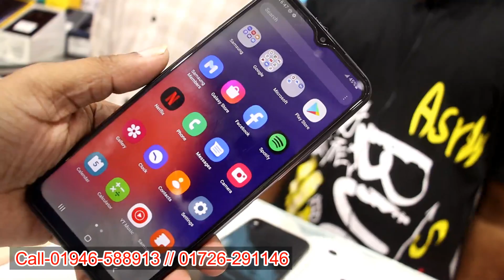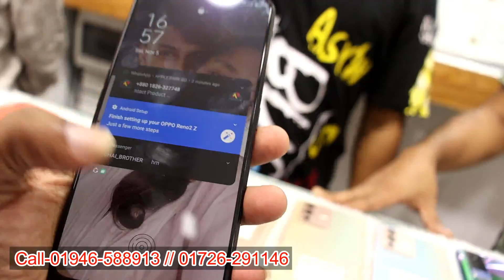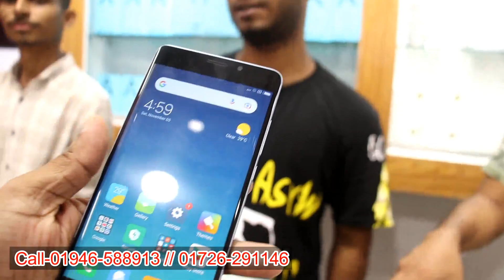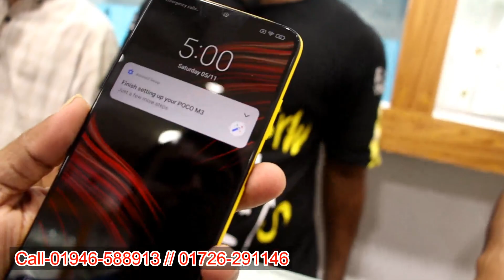Used phone price in bangladesh 2022 🔥Used Samsung phone price in Bangladesh 2022✔used iPhone price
Mobile Trade BD
MD Mehadi Hasan
Level-04,  Block-C, Shop- 4C-033A1
Jamuna future Park

used iphone
used phone
second hand mobile
used
iphone